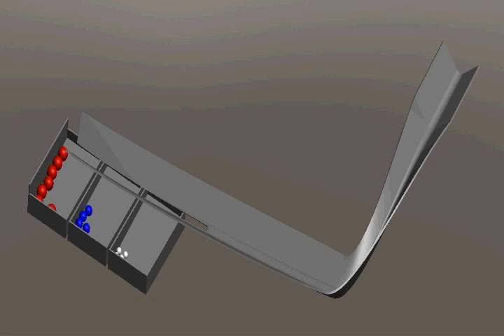Animation Contact - Gravity